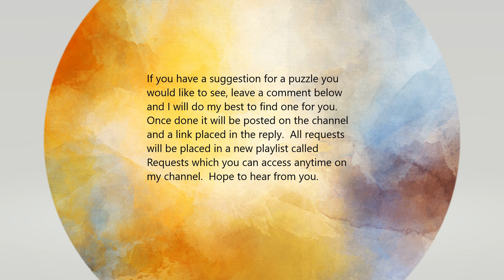Magical Lake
kids, soothing music, magical sound, sleep